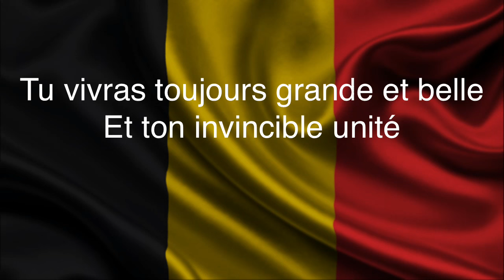La Brabançonne - Hymne National Belge / Belgian National Anthem - Paroles/Lyrics